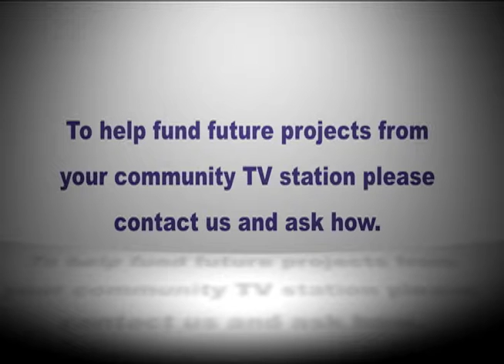Contribute to LynnCAM TV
Contributions from the community help keep LynnCAM TV alive and producing shows relevant to the community.